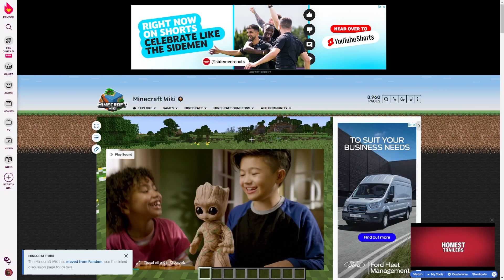Everybody loves the Fandom Minecraft Wiki! [Fandom Overlay]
Everyone loves the Fandom Minecraft Wiki! This pack allows users to experience its amazing web design from within Minecraft itself! To experience this, simply don a carved pumpkin, and have your view transformed into the wonders that is the Fandom Minecraft Wiki!